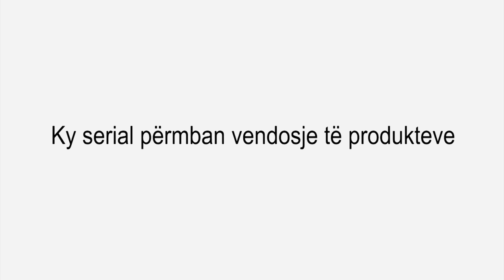Çka ka shpija - Sezoni 6 - Episodi 21